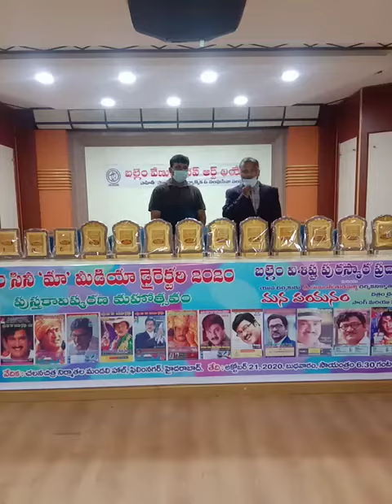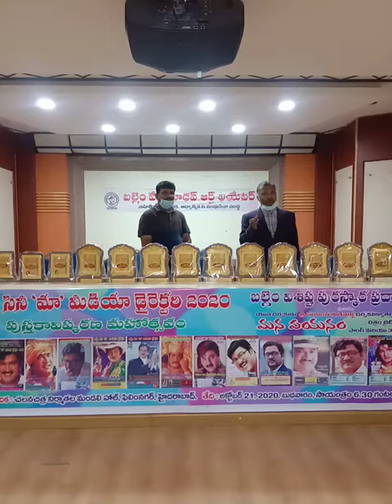BALLEM CINE MAA MEDIA DIRECTORY CURTAIN RAISER